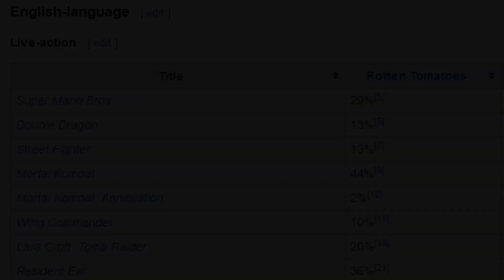Ratchet & Clank (2016) is a bit confusing...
this is my christmas video for the year